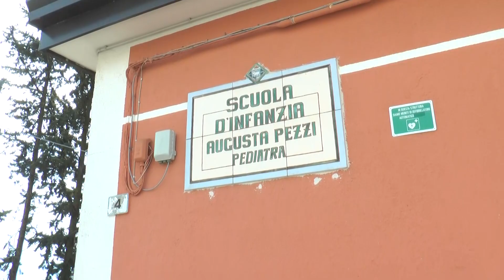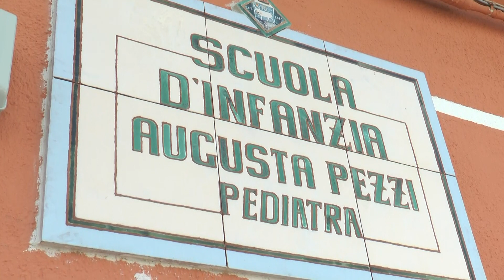Matera, primo giorno per gli alunni della scuola "Pezzi" nel plesso di via della Quercia a Lanera